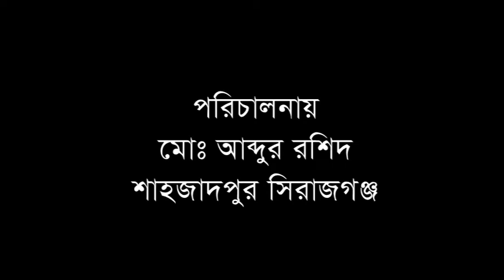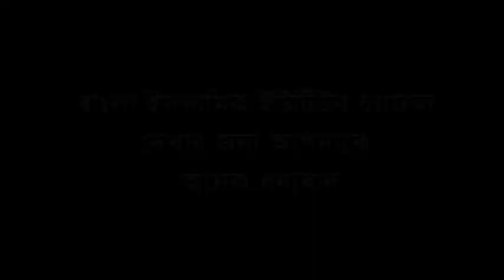ওহাবী ভালা না সুন্নি হইয়া থাইকো Maulana Omur Faruk Mojahide ওমর ফারুক মুজাহিদী Bangla new gojol